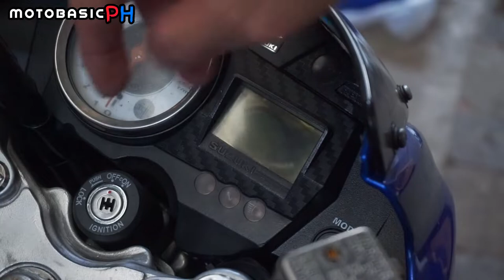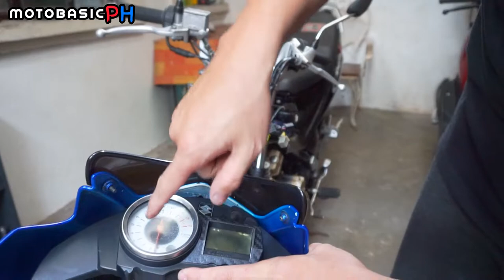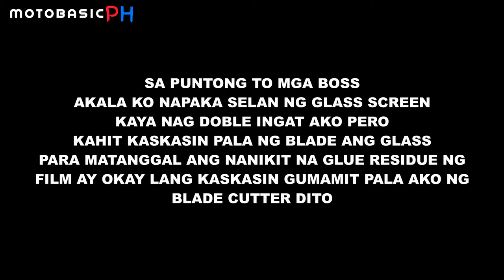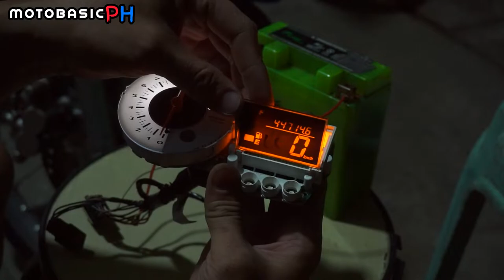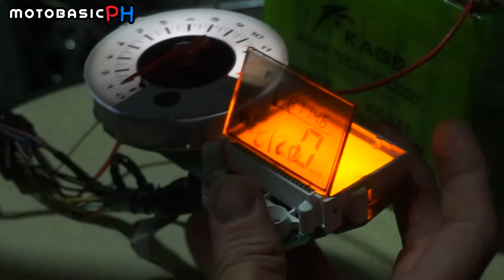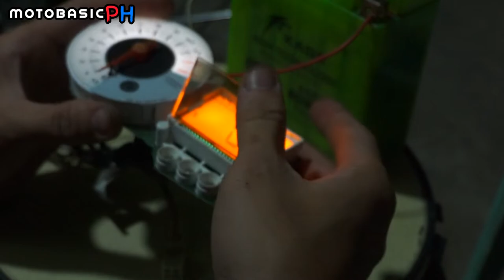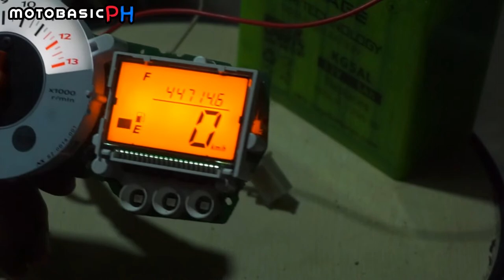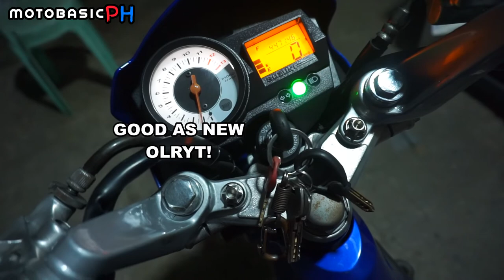PAANO PALITAN ANG SCREEN POLARIZER NG RAIDER 150 WENG WENG SUZUKI MOTOBASICPH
I am willingly accepting sponsorships and product reviews from my youtube channel, Dont hesitate to drop me an email

SHOPEE : Shopee.ph/motobasic_ph